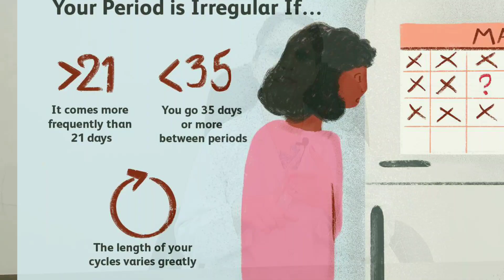PCOD Diet Plan For Effective Weight Management / पीसीओएस डाइट प्लान .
Follow This PCOD Diet Chart, you can start to control the symptoms of PCOD and maintain a healthy life. The diet charts usually recommend the consumption of Healthy foods, along with foods that help supply the body with enough nutrients.
When making a PCOD Diet chart , ensure to include foods rich in nutrients such as calcium, iron, protein, potassium, magnesium and multiple vitamins, including vitamin B.
Two primary ways that diet impacts PCOD are insulin production and resistance and weight management. It is important to note that Insulin plays a vital role in PCOD.  Therefore, following a diet to manage insulin levels is one of the best steps to managing the condition.
Follow diet paln as we suggest .